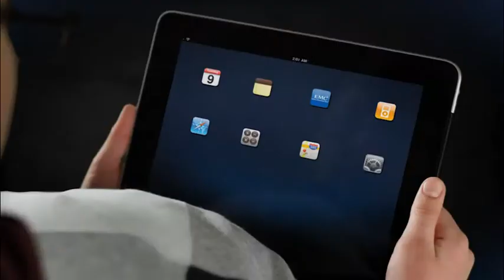EMC VNXe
So simple a fourth-grader configured a VMWare storage group